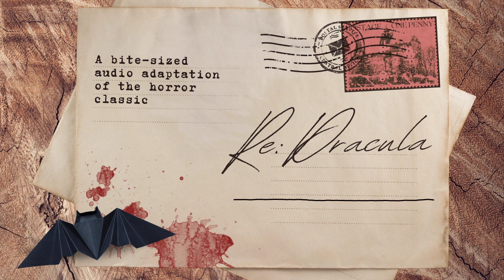October 24: Not Yet Reported | Re: Dracula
October 24: A whole week of waiting.

Transcript here.

This episode featured: Ben Galpin as Jonathan Harker; David Ault as Lord Godalming; and Graham Rowat as Rufus Smith. Directed by Hannah Wright. Dialogue editing by Stephen Indrisano. Sound design by Tal Minear. Produced by Ella Watts and Pacific S. Obadiah, with executive producers Stephen Indrisano, Tal Minear, and Hannah Wright. A Bloody FM Production.